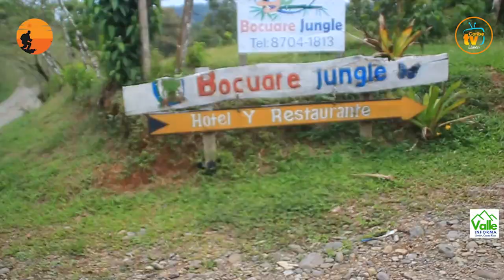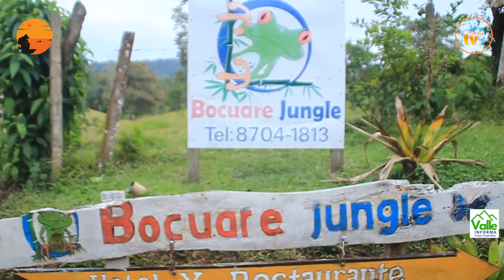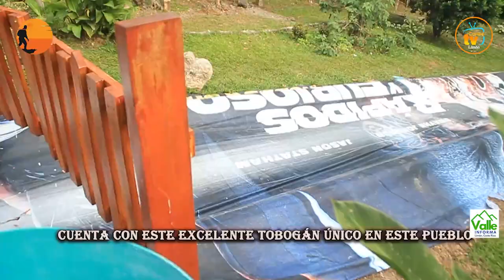CABALGATA VALLE LA ESTRELLA 2023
ESTA FUE UNA COLABORACIÓN DE EL VALLE INFORMA, EN CONJUNTO DE CARIBE TV LIMÓN Y CON LA PRODUCCIÓN Y EDICIÓN DE VINCHI DE AVENTURAS. LA IDEA DE ESTE EVENTO FUE LA RECAUDACIÓN DE FONDOS PARA LA BENEMÉRITA CRUZ ROJA COSTARRICENSE DEL VALLE LA ESTRELLA. AGRADECEMO A TODOS LOS PARTICIPANTES, COLABORADORES Y PATROCINADORES PARA LA COLABORACIÓN EN ESTA NOBLE CAUSA.